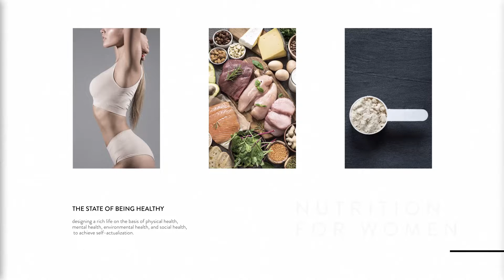花粉症の症状をやわらげる 3つの食べ物【ビーレジェンド FEM】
辛い花粉症… 食事の工夫で少しでも症状がやわらいだらと思う方も多いのではないでしょうか？
食べ物で花粉症自体を治すことは難しいですが、食生活を見直すことで症状の緩和が期待できます
今回は「花粉症の症状をやわらげる 3つの食べ物」と「控えた方がいい食べ物」について管理栄養士が解説します
「おいしいから続く、続くから成果が出る」
美しく健やかな毎日を届ける 「OIC SERIES」
00:00 オープニング
00:26 花粉症について
01:04 花粉症をやわらげるためのポイント
02:16 花粉症の症状をやわらげる食べ物 ①
03:28 花粉症の症状をやわらげる食べ物 ②
04:18 花粉症の症状をやわらげる食べ物 ③
04:49 控えた方がいい食べ物と生活習慣